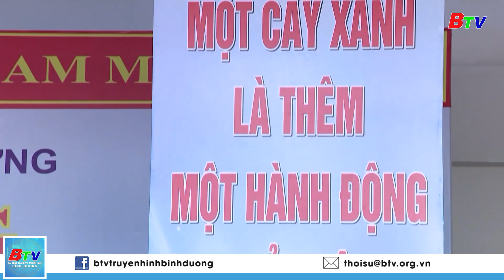Bình Dương phát động “Tết trồng cây đời đời nhớ ơn Bác Hồ” | BTV - TRUYỀN HÌNH BÌNH DƯƠNG